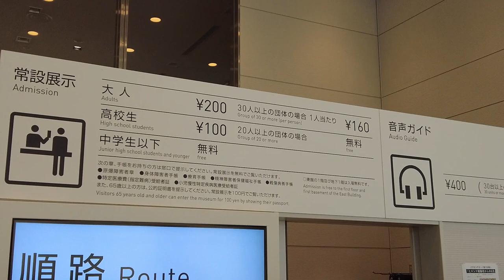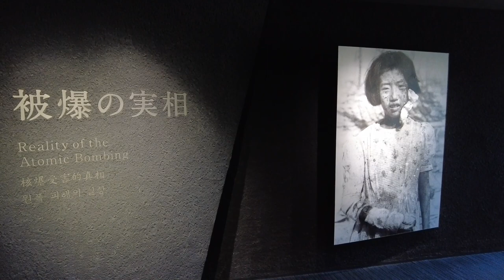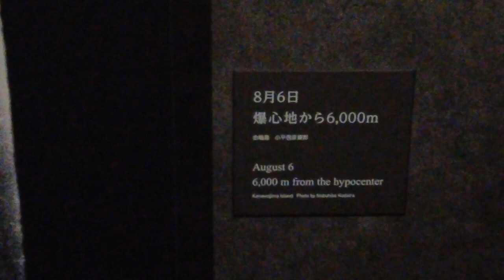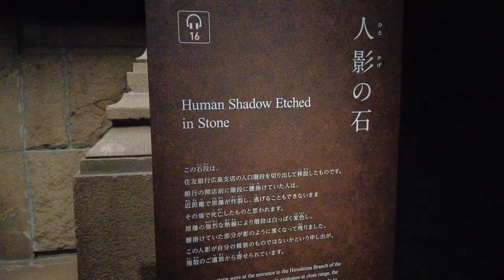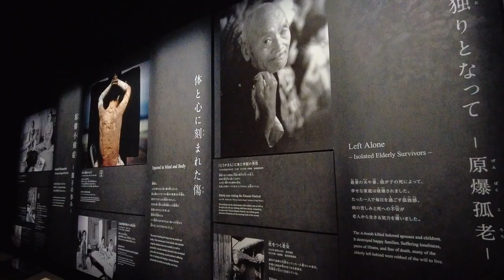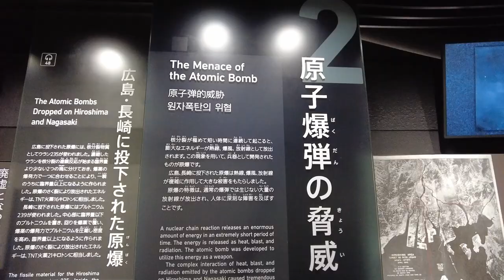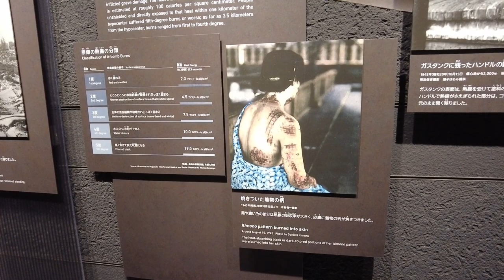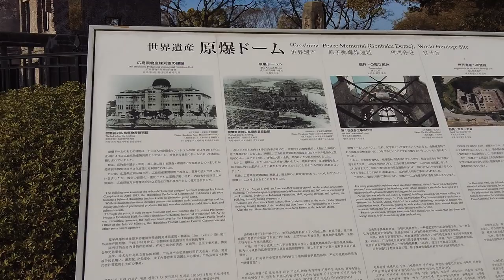Hiroshimi Atomic Bomb. What happened and Aftermath. Hiroshima Peace Memorial | EXPLORE | JAPAN